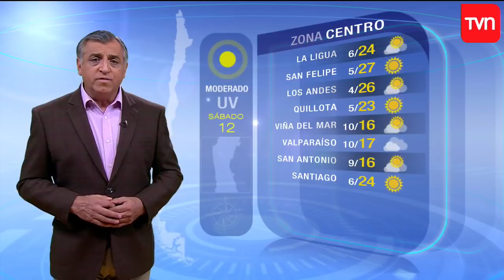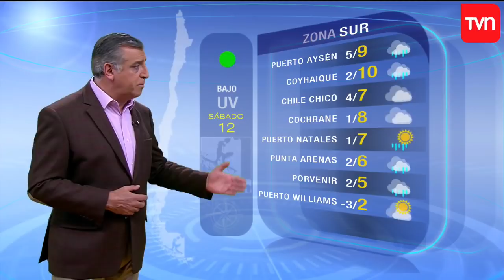Pronóstico para este sábado 12 de mayo | TV Tiempo | Buenos días a todos